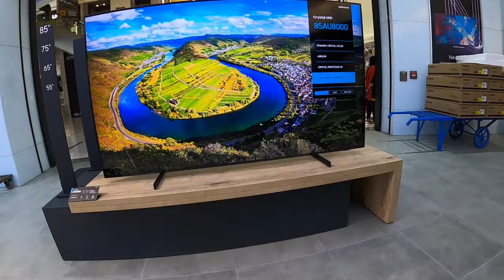Packages Mall Lahore - Most Modern Shopping Mall in Pakistan. Virtual Walk Tour 4k.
Packages Mall Lahore - Most Beautiful Shopping Mall in Pakistan. Virtual Walk Tour 4k.